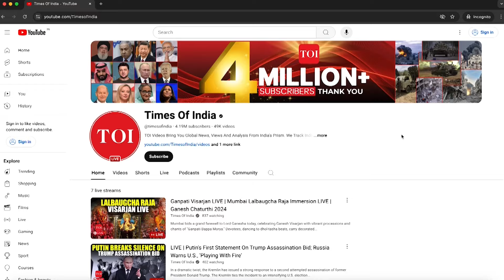Diwali Is Here! Faith, Fireworks & Lights Across India & World | Millions Celebrate | Watch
Diwali, the vibrant Festival of Lights, illuminates India and the world as millions of devotees come together to celebrate the triumph of light over darkness, good over evil, and knowledge over ignorance. Witness the spectacular displays of fireworks, mesmerizing lanterns, and ornate decorations. From ancestral puja rituals to joyful family gatherings, experience the spirit of Diwali. Watch.